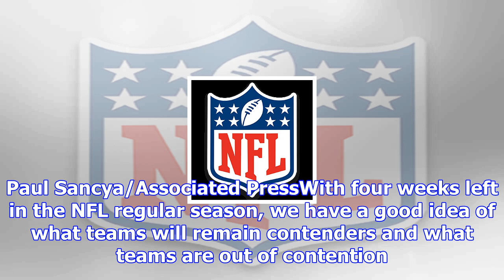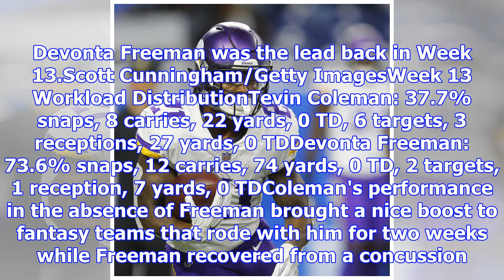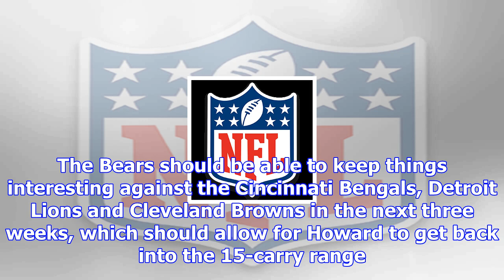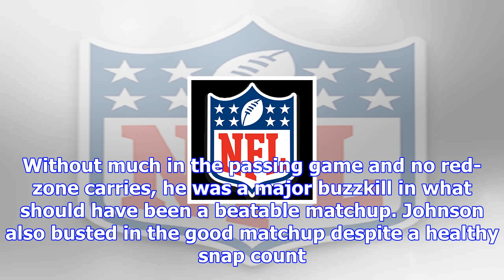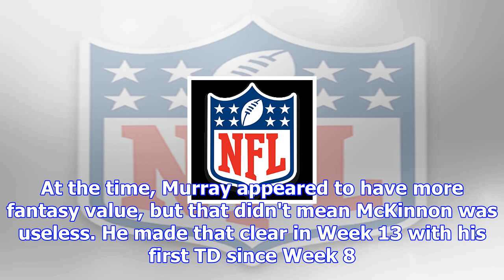Fantasy football week 14 workload watch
FantasyMatt CampFantasy Football Lead WriterDecember 7, 2017The Vikings never gave up on Jerick McKi...